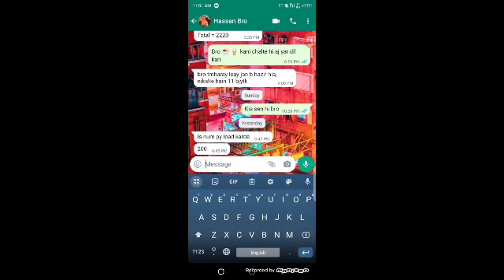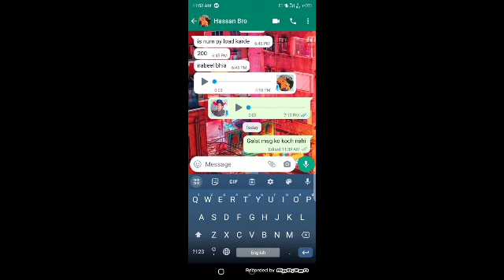how to edit WhatsApp message III whatsApp par galat kia howa msg kase tek kari